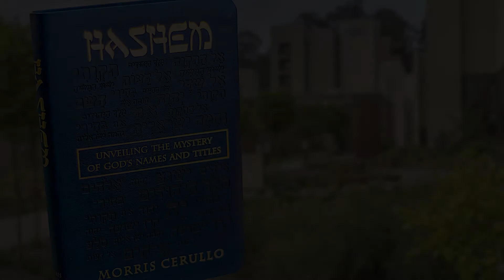HaShem Reading - January 15th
ELOHIM - My Creator

This commanding daily devotional will give you a profound new experience with the God of the universe, who wants to have a closer, deeper walk with you as you learn Who He really is.